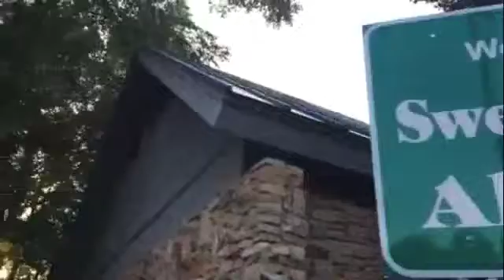vlog 7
music 2NE1- FIRE( Street Ver)